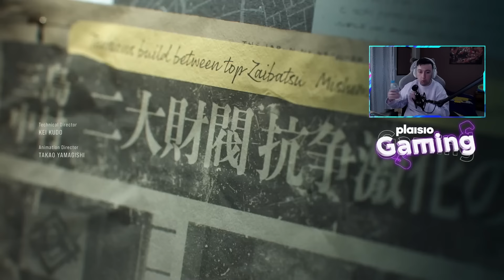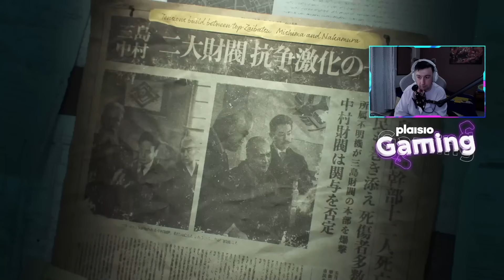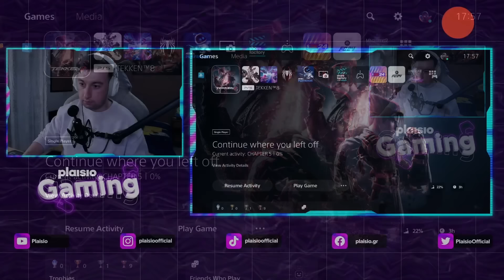Tekken 8: Πόσα knock out έβγαλε ο Ner0; | Twitch Stream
Σε περίπτωση που σου ξέφυγαν τα πιο σημαντικά gaming news εδώ είσαι